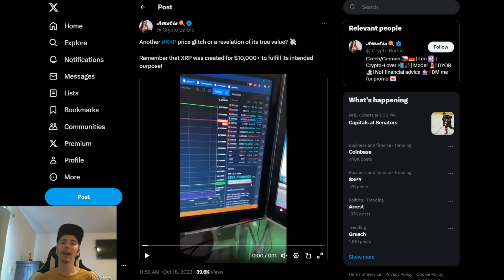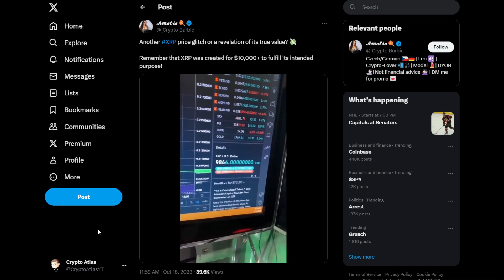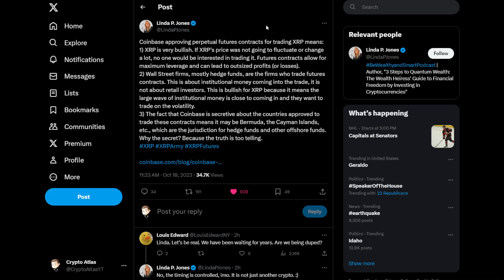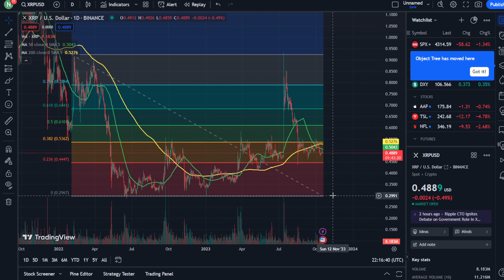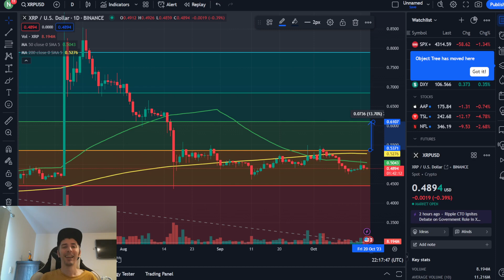XRP - $10,000 GLITCH or ...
The latest updates on XRP. Diving into the chart to do technical analysis.